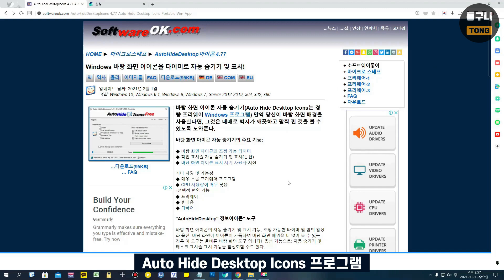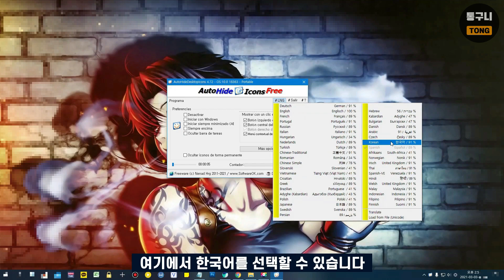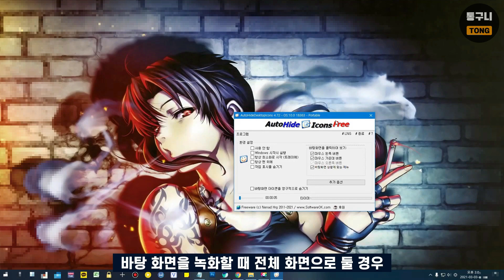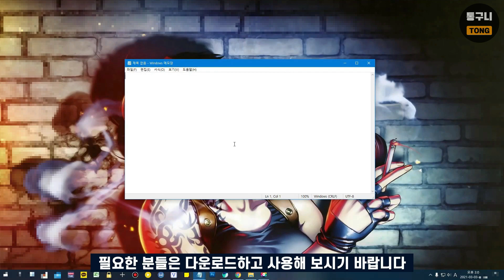바탕화면 아이콘 숨기기, 작업 표시줄 숨기기 프로그램 Auto Hide Desktop Icons 편하게 사용하세요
Auto Hide Desktop Icons 프로그램은 바탕 화면에 있는 아이콘, 파일, 폴더 등을 숨길 수 있고,
작업 표시줄도 숨길 수 있어 별도로 윈도우 옵션을 바꾸지 않고 자동으로 적용되어 편합니다.
심플한 프로그램으로 설치할 필요 없이 바로 실행하고 사용하면 됩니다.